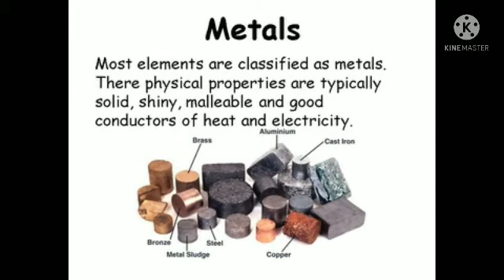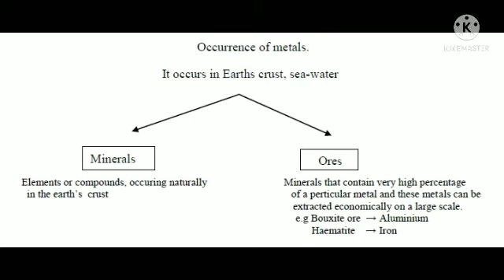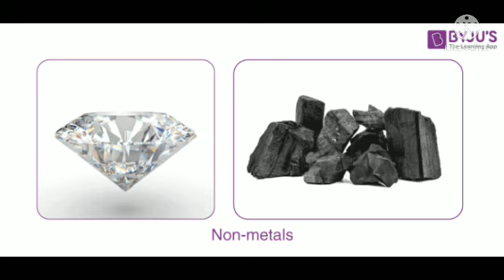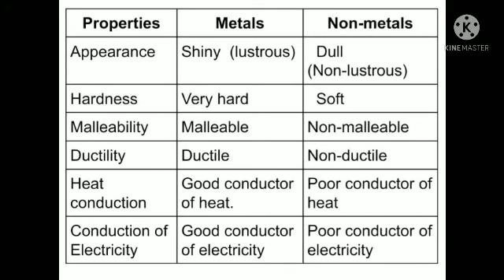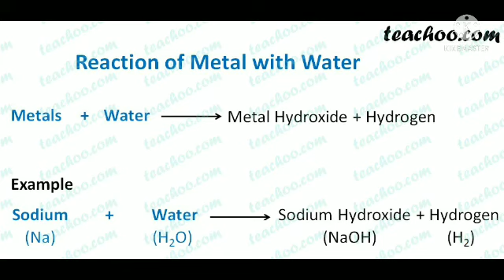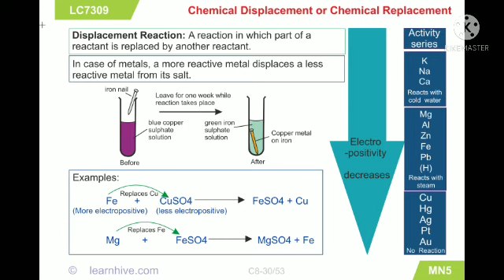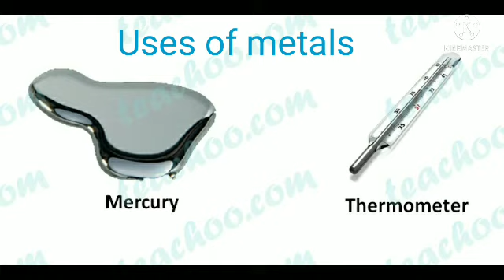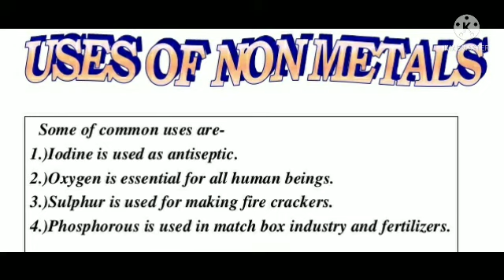Metals and non-metals Revision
Chapter-4 Revision